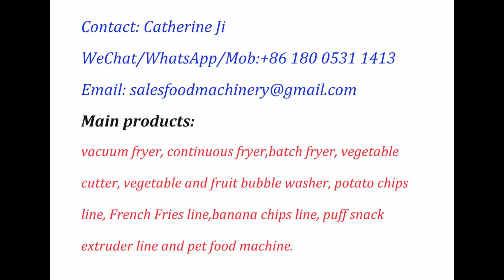Potato Washing Peeling Machine for Sweet Potato